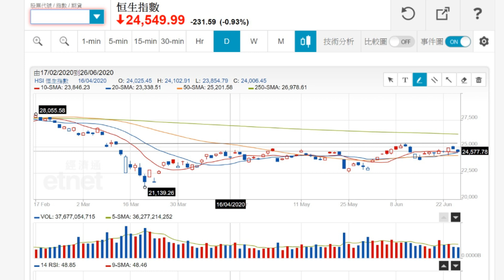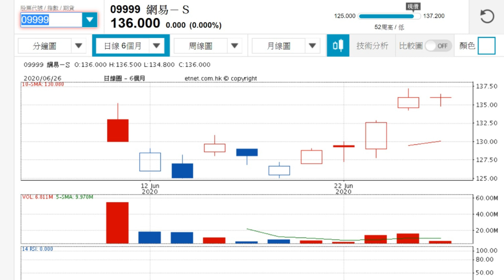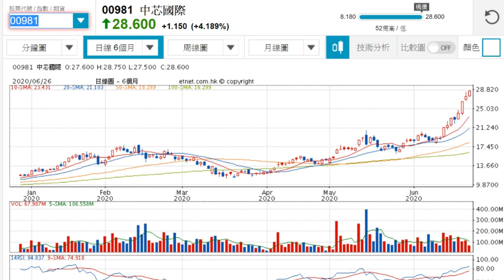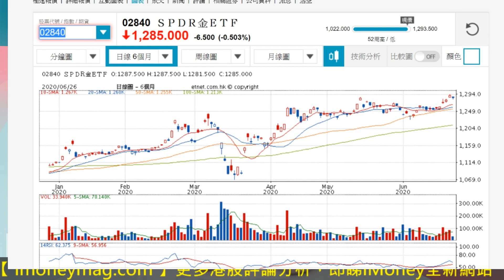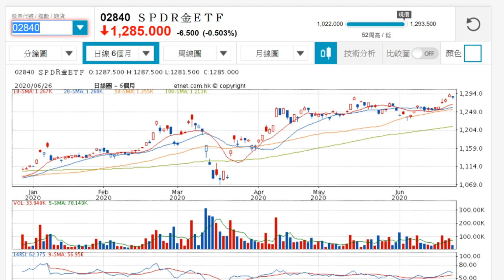【iMoney Cafe】下半年要留意的10隻股票 (上)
受新冠肺炎以及中美角力影響，一些新經濟模式影響相關概念股，例如因疫情興起的宅經濟帶動相關股份，長期值得留意。港股炒作氣氛回落，恆指全日收報24,549.99，跌232點，成交961億。